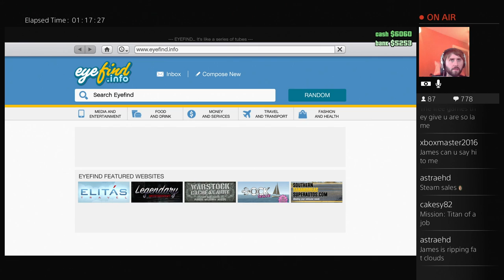Sessions | GTA Online with James Buckley #3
Welcome to the sessions

These are cut up episodes made from streaming sessions i did, playing with you guys!